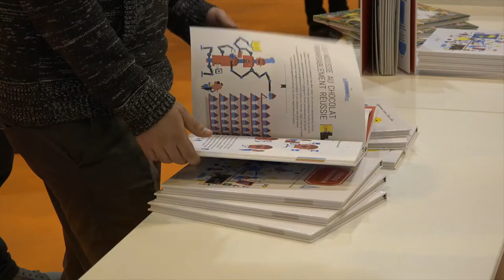Aude Samama - Martin Eden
Aude Samama vous présente son ouvrage "Martin Eden" aux éditions Futuropolis à l'occasion de Livre Paris 2016.